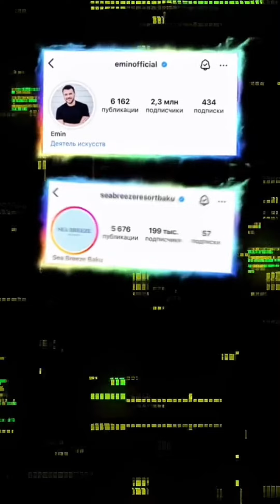Квартира в Sea Breeze Бесплатно / Sea Breeze de pulsuz ev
Квартира в Sea Breeze Бесплатно / Sea Breeze de pulsuz ev seabreeze seabreezeresort azerbaycan azerbaijan keşfet @eminmusicofficial